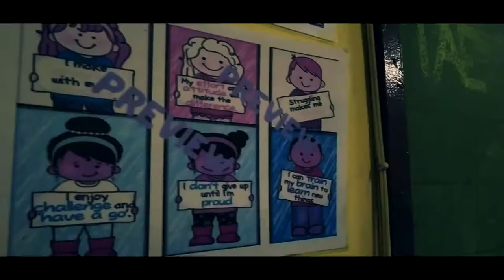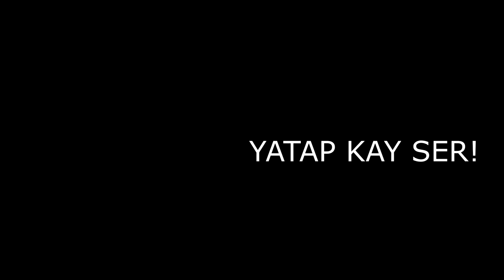Totoy Hasel | Short Film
Short film written and produced by Edward Lacson